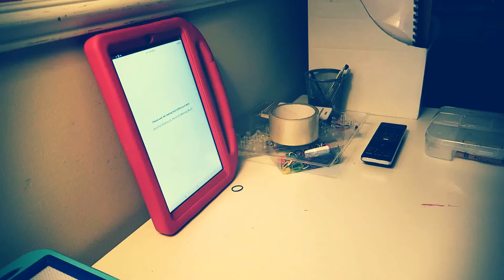ZOOM Videoconferencia with my TEACHER and CLASSMATES | Hasta que nos volvamos a encontrar😢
ZOOM Videoconferencia with my teacher and classmates
Publicado 27 de Marzo 2020
Dado la Situación que estamos atravesando ahora, Pienso que es nuestra responsabilidad seguir motivando y enseñando a nuestros hijos en las diferentes materias de la escuela, es todo un reto pero si se puede. Vamos Hacerlo!!.

Mi Nombre es Liby , Soy peruana casada con un Americano/Gringo (jeje) y tenemos 4 niños locos, (CRAZY4KIDS).  En este canal vas encontrar de todo un poco para no aburrirnos y aburrirlos !!! Espero nos acompañes en esta Aventura.

Lucas 18:27